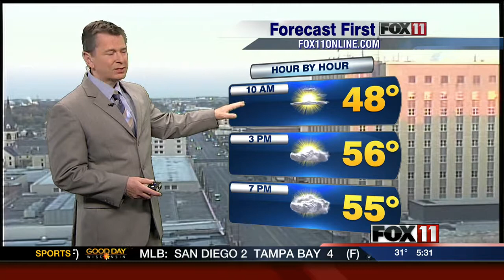GDW5MON DID IT FREEZE LAST NIGHT SOT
Pete's 5:30.